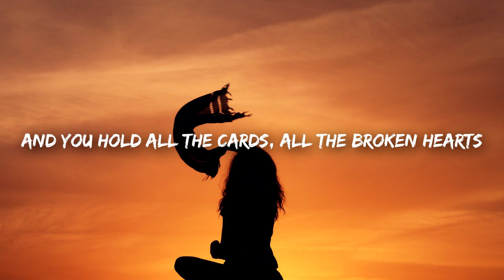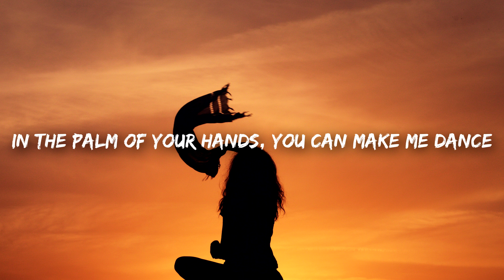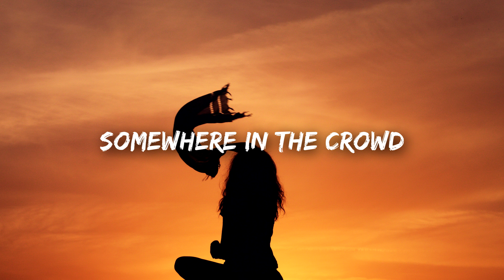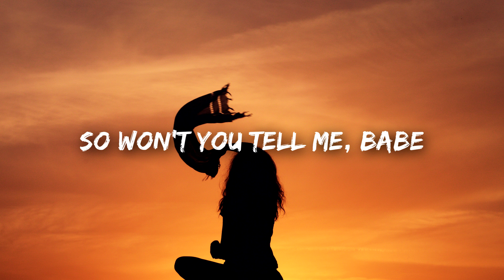Zedd, Elley Duhé - Happy Now (Lyrics)